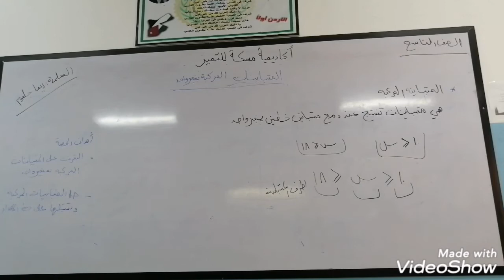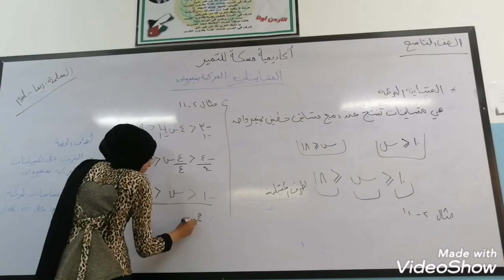درس المتباينات المركبة الصف التاسع